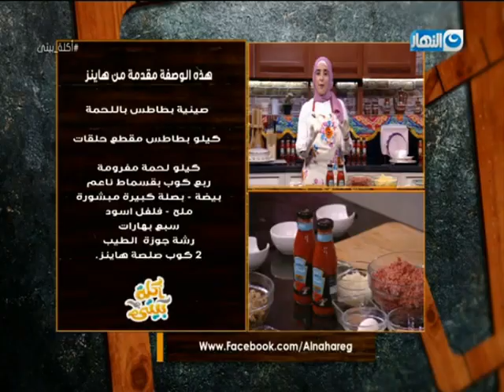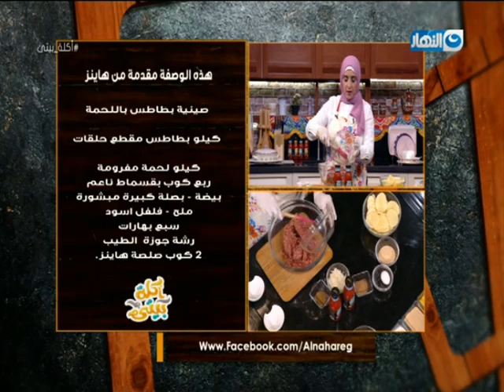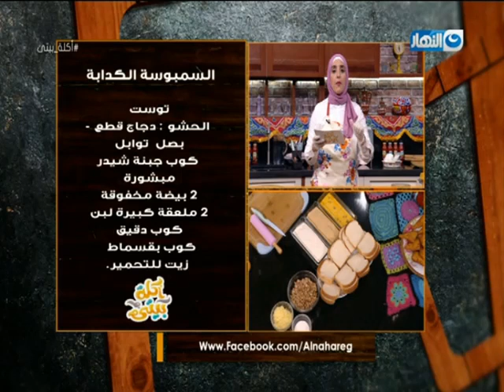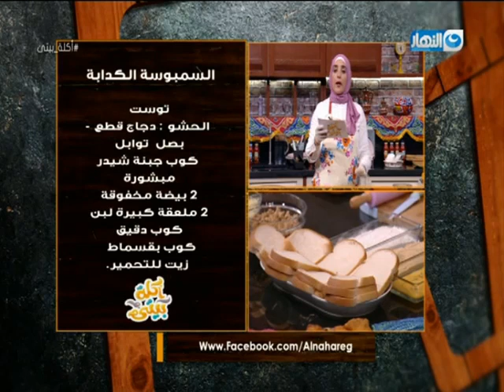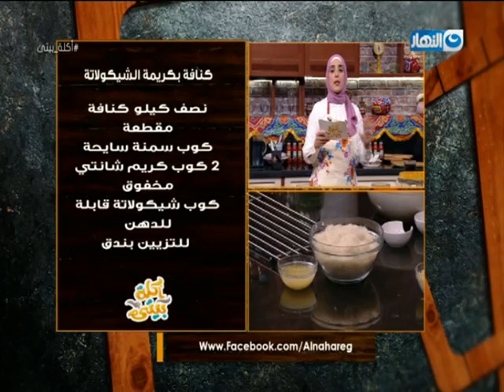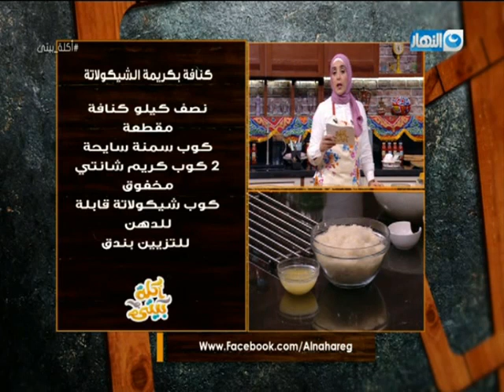أكلة بيتى مع مروة الشافعى | صينية بطاطس باللحمة - سمبوسة كدابة - كنافة بالشوكولاته